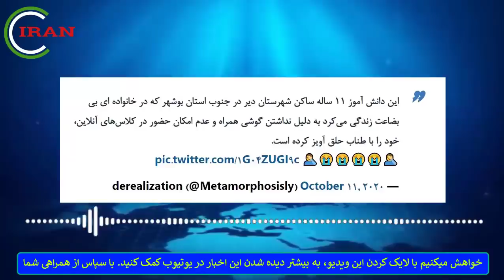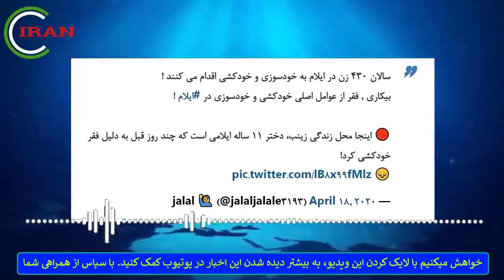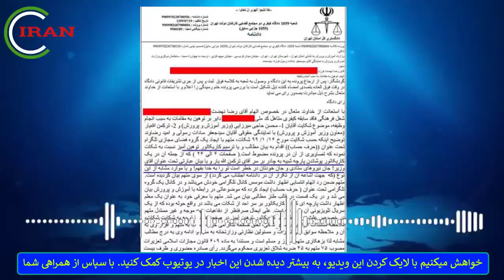خبر فوری! بار دیگر بی لیاقتی رژیم، ایران را سیاه پوش کرد...